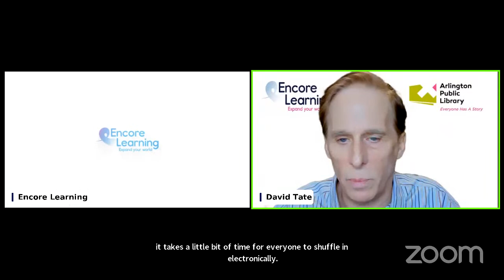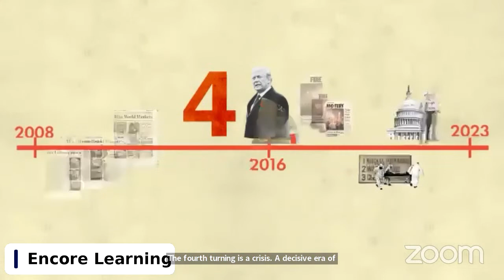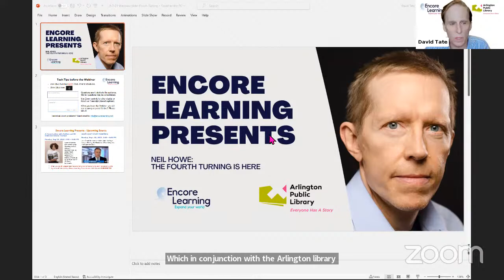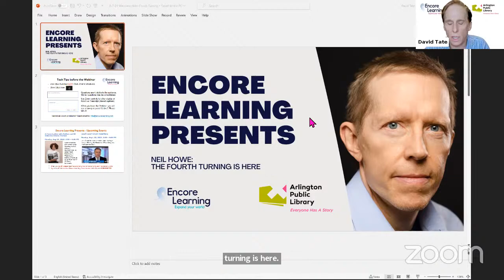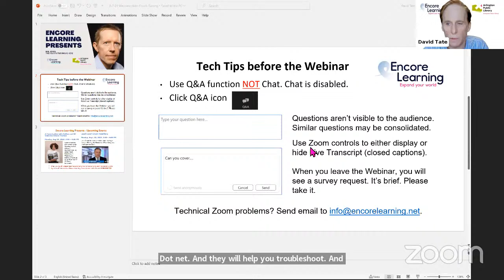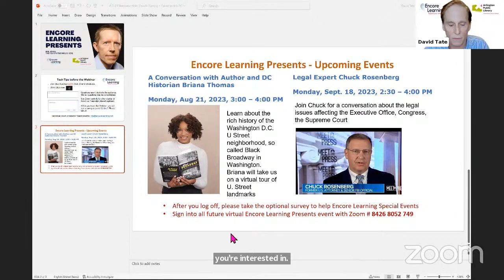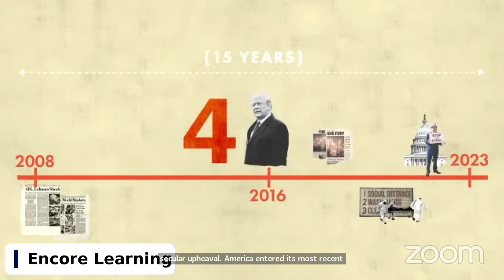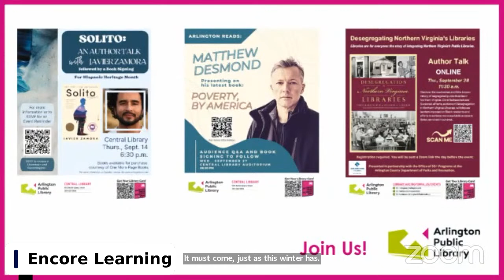Encore Learning Presents: The Fourth Turning with Neil Howe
Twenty-five years ago, Neil Howe and the late William Strauss dazzled the world with a provocative new theory of American history. Looking back at the last 500 years, they’d uncovered a distinct pattern: modern history moves in cycles, each one lasting roughly eighty to one hundred years, the length of a long human life, with each cycle composed of four eras—or “turnings”—that always arrive in the same order and each last about twenty years. The last of these eras—the fourth turning—was always the most perilous, a period of civic upheaval and national mobilization as traumatic and transformative as the New Deal and World War II, the Civil War, or the American Revolution.

Now, right on schedule, our own fourth turning has arrived. And so Neil Howe has returned with an extraordinary new prediction. What we see all around us—the polarization, the growing threat of civil conflict and global war—will culminate by the early 2030s in a climax that poses great danger and yet also holds great promise, perhaps even bringing on America’s next golden age. Every generation alive today will play a vital role in determining how this crisis is resolved, for good or ill.

Illuminating, sobering, yet ultimately empowering, The Fourth Turning Is Here takes you back into history and deep into the collective personality of each living generation to make sense of our current crisis, explore how all of us will be differently affected by the political, social, and economic challenges we’ll face in the decade to come, and reveal how our country, our communities, and our families can best prepare to meet these challenges head-on.
About the author: Neil Howe is an acclaimed historian, economist, and demographer and the bestselling author (with William Strauss) of The Fourth Turning, as well as over a dozen books on demographic and social change. The nation’s leading thinker on today’s generations—who they are, what motivates them, and how they will shape America’s future—Howe is Managing Director of Demography at Hedgeye Risk Management, an independent financial research firm, as well as President of LifeCourse Associates, which serves hundreds of corporate, nonprofit, and government clients. He lives with his family in Great Falls, Virginia.